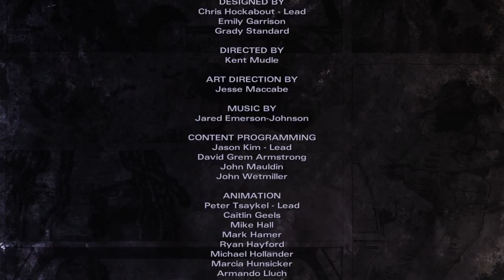The Walking Dead: Michonne Ep. 1 Ending